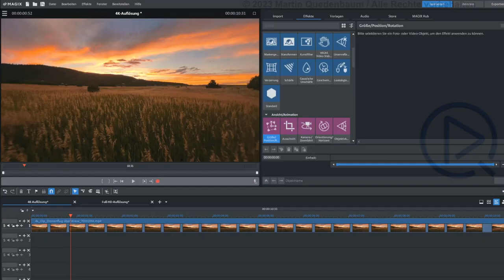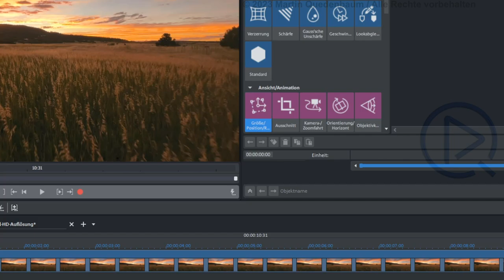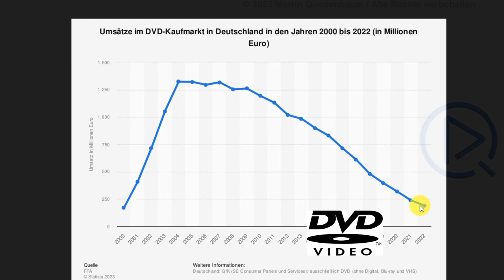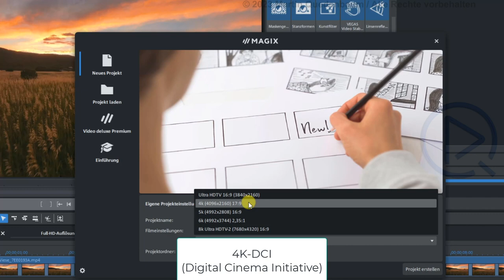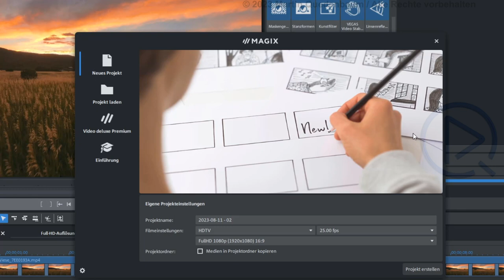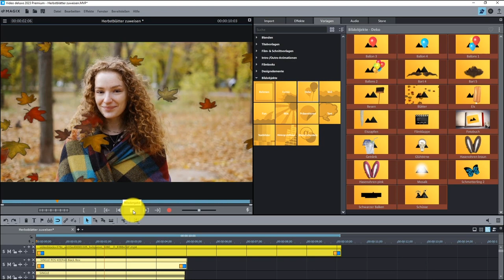MAGIX Video deluxe 2024 - Alles in Sachen Bildauflösungs-Standards (SD, Full-HD, 4K und 8K )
Die richtige Einstellung der Bildauflösung ist bei der Arbeit mit MAGIX Video deluxe 2024 von entscheidender Bedeutung. Denn nur wenn diese Einstellung korrekt ist bzw. deinem Rohmaterial entspricht, kannst du ein hochwertiges Ergebnis erzielen. Daher stelle ich dir hier die wichtigsten Bildauflösungsstandards und deren Eigenschaften im Detail vor. Neben der mittlerweile schon fast historischen Standarddefinition (SD) erfährst du alles Wichtige in Sachen Full-HD, 4K und 8K. Zudem erläutere ich dir, warum die 4K-Auflösung 4096 x 2160 nicht dem gängigen 4K-Standard UHD-1 entspricht.

▬ Kostenloses Abo ▬▬▬▬▬▬▬▬▬▬▬

▬ Dein MAGIX Einsteiger-Kurs ▬▬▬▬▬▬▬▬▬▬▬▬

Du möchtest lernen, wie du bequem und schnell deine Videos mit MAGIX Video deluxe schneidest, dabei aber nicht sämtliche Funktionen des Programms erkunden? Dir kommt es vielmehr darauf an, erstmal ohne viel Umschweife deine ersten Filme bzw. Clips zu schneiden und so auszugeben, dass sich diese problemslos wiedergegeben lassen? Dann ist Dein MAGIX Einsteiger-Kurs genau das Richtige für Dich...

▬ Das große Videotraining XXL ▬▬▬▬▬▬▬▬▬▬▬▬

Du möchstest wirklich alle wissenswerten Funktionen kennenlernen und den riesigen Funktionsumfang des Programms maximal nutzen? Dann ist Das große Videotraining XXL genau das Richtige für Dich. Mehr als 100 Lernvideos mit einer Gesamtlänge von mehr als 10 Stunden lassen keine Frage offen.

▬ Meine Bücher ▬▬▬▬▬▬▬▬▬▬▬▬

NEU!   MAGIX Video deluxe 2024 /2025

Ein Klick auf den nachstehenden Link zeigt dir das Inhaltsverzeichnis und einige Beispielseiten.

Über die nachstehenden Links hast du die Möglichkeit, meine Bücher direkt bei Amazon zu bestellen. Ich bekomme dann von Amazon eine kleine Provision. Für dich ändert sich der Preis dadurch aber nicht.

MAGIX Video deluxe 2024/2025

MAGIX Video deluxe 2024

MAGIX Video deluxe 2023

MAGIX Video deluxe 2022

MAGIX Video deluxe 2021

MAGIX Video deluxe 2020

Das Videobuch

Herzlich willkommen auf meinem YouTube-Kanal! Hier dreht sich alles um MAGIX Video deluxe. Seit 2007 habe ich fast jedes Jahr ein Buch zu MAGIX Video deluxe veröffentlicht und dieses Jahr ein umfassendes Videotraining produziert (siehe untenstehenden Link). Auf diesem Kanal teile ich mein Wissen und meine Erfahrung, um Dir dabei zu helfen, Videos mit MAGIX Video deluxe zu erstellen.

So verpasst Du keine neuen Videos bzw. Tricks und Tipps rund um MAGIX Video deluxe. Vielen Dank für Deine Unterstützung!

Hast Du Fragen oder Anregungen? Schreib mir gerne in die Kommentare. Ich freue mich über Dein Feedback!

▬ Software ▬▬▬▬▬▬▬▬▬▬▬▬▬▬▬

Dann verwende bitte einen der unten stehenden Links. Diese führen dich direkt zu Magix. Es entstehen dir keine zusätzlichen Kosten, aber ich erhalte eine kleine Provision. Das unterstützt mich dabei, auch in Zukunft kostenlose Videotutorials auf diesem Kanal anbieten zu können. Herzlichen Dank für deine Unterstützung.

Hier gibt es die neue Version MAGIX Video deluxe 2025 Premium 10 Euro günstiger

MAGIX Video deluxe 2025 : Hier gibt es MAGIX Video deluxe 2025 Premium 10 Euro günstiger (im Vergleich zum aktuell üblichen Preis )

Viele weitere Informationen & verschiedene kostenlose Downloads findest du auf meiner

▬ Kostenloses Abo ▬▬▬▬▬▬▬▬▬▬▬

▬ Abo ▬▬▬▬▬▬▬▬▬▬▬▬▬▬▬▬